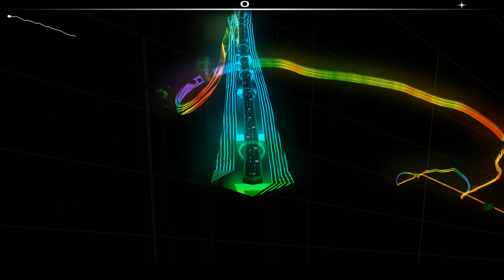[Audiosurf] Kompulsor - I Turn To You (Partystylerz Remix)